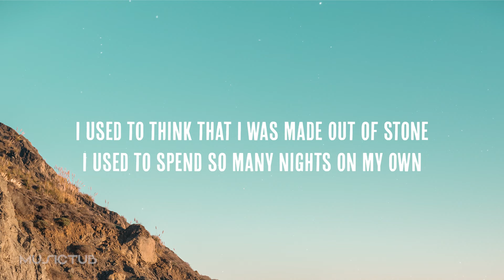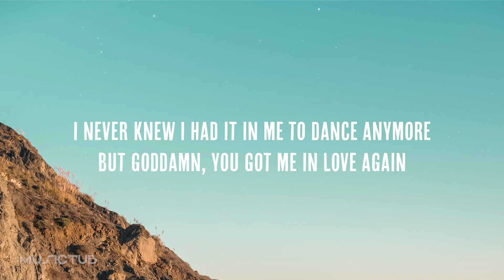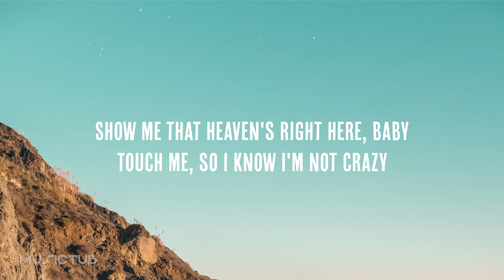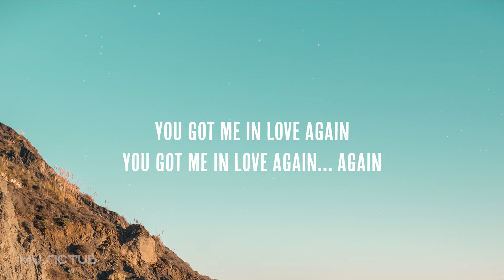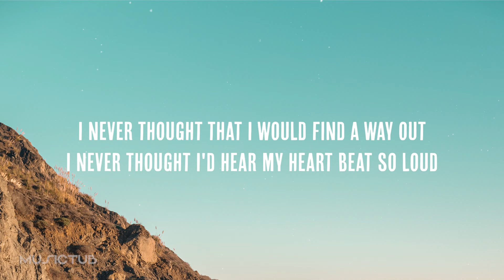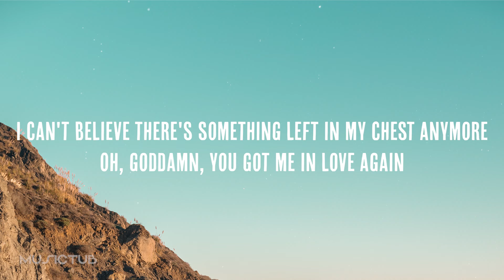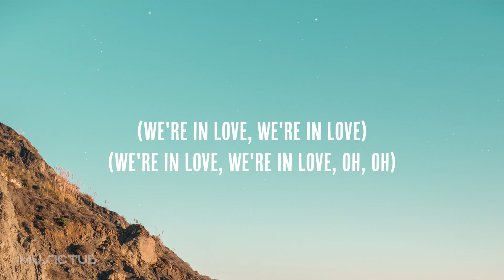Dua Lipa - Love Again (Lyrics)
🎤 Lyrics: Dua Lipa - Love Again

[Chorus]
Again

[Chorus]
Again

[Bridge]
La-la-la, la-la-la
La-la-la, la-la-la
(We're in love, we're in love)
(We're in love, we're in love, oh, oh)

[Chorus]
You got me in love again (Again and again)